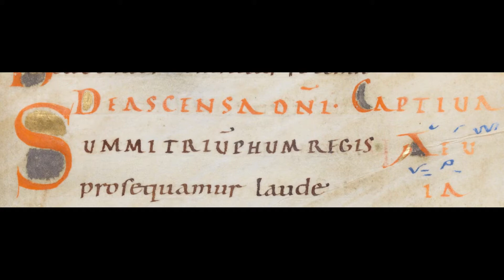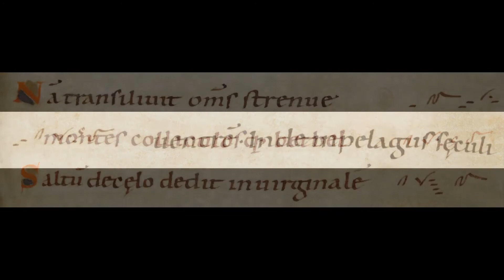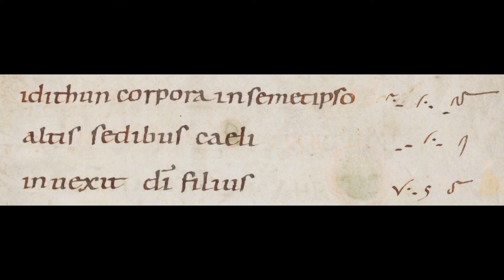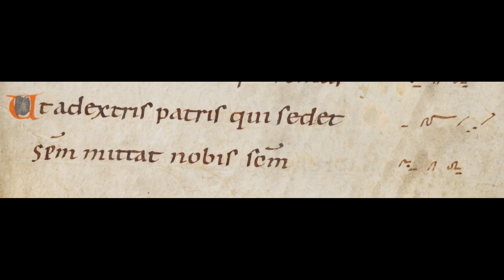Summi triumphum Regis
Notker Balbulus, sa Séquence pour l'Ascension.